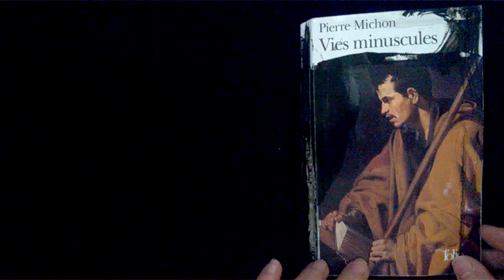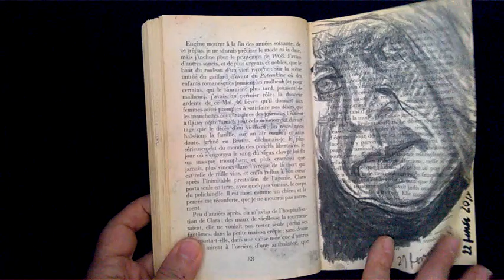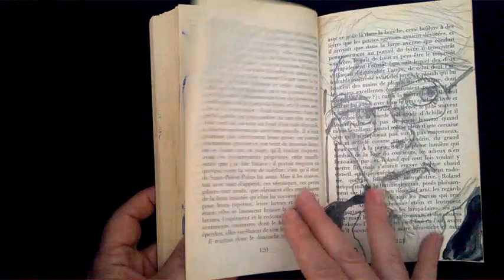4. Vies minuscules 1)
Décembre 2018 à Mars 2019